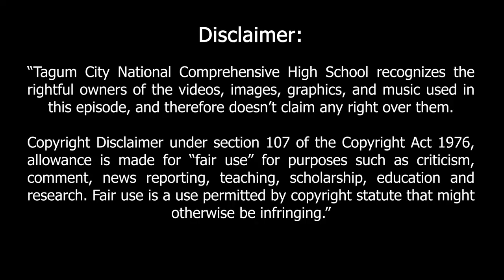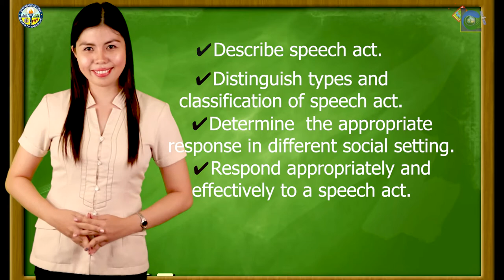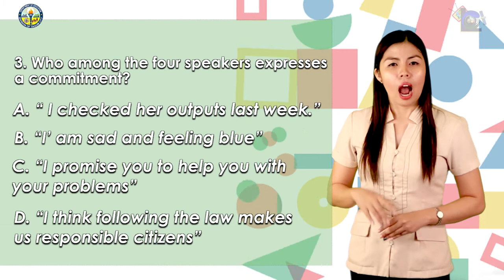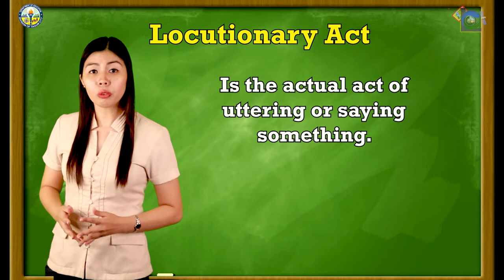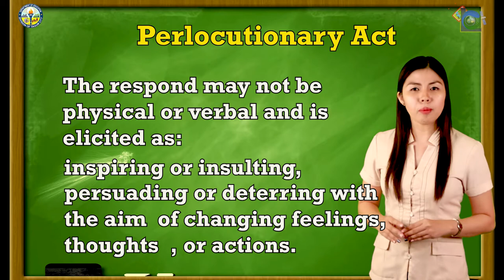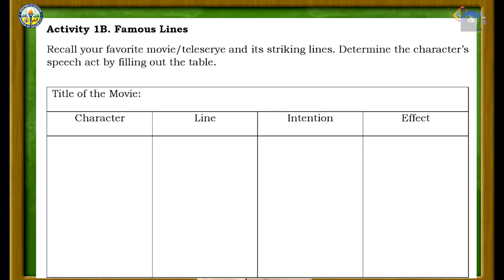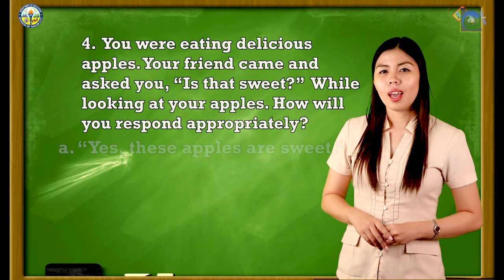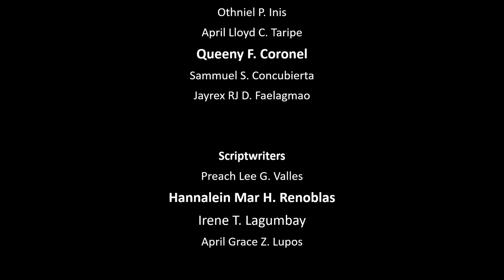LANTAW COMPRE EPISODE 23 │ SHS ORAL COMMUNICATION